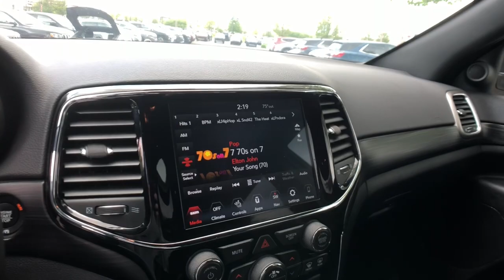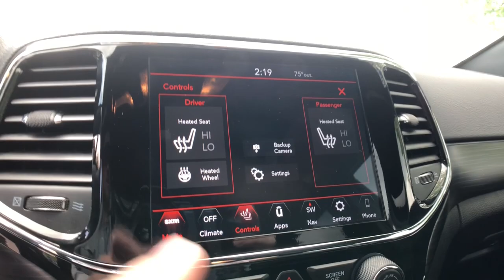2019 Jeep Grand Cherokee Rochester Hills, Troy, Pontiac, Sterling Heights, Auburn Hills, MI 220458P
Diamond Black Crystal Pearlcoat Used 2019 Jeep Grand Cherokee available in Rochester Hills, Michigan at Rochester Hills CDJR. Servicing the Troy, Pontiac, Sterling Heights, Auburn Hills, MI area.
2019 Jeep Grand Cherokee Altitude - Stock#: 220458P - VIN#: 1C4RJFAG9KC850522

Certified - 2019 JEEP GRAND CHEROKEE ALTITUDE Clean CARFAX One Owner **4WD**Back-Up Camera**Navigation/GPS**Bluetooth**Front Heated Seating**brbrThis vehicle also includes Automatic Temperature Control, Power Lift Gate, Push Start, Heated Steering Wheel, Satellite Radio, Radio Wheel Control, Auto Headlights, Keyless Entry, Zone Temp-DualbrbrCOMPLETE 100% OF YOUR PURCHASE ONLINE AND SCHEDULE PICK UP TODAY.